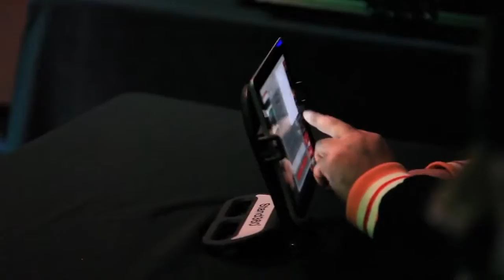Evident (@evidentofficial) Performs at Coast 2 Coast LIVE | NYC All Ages Edition 11/21/16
Jimi Kendrix - Multi-Platinum Producer for Jay-Z, 50 Cent, Rick Ross, Ja Rule, R. Kelly & More

Monday, November 21, 2016 8:00 PM

Sunnyvale
1031 Grand St